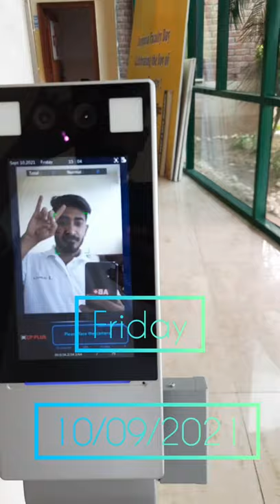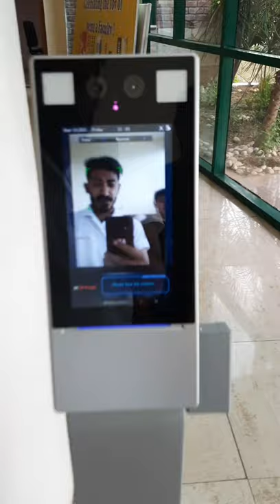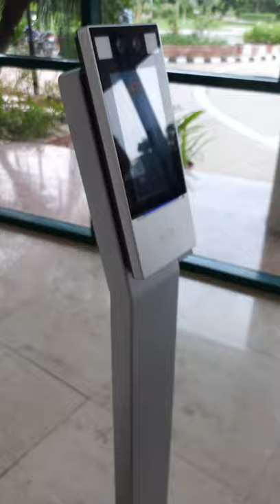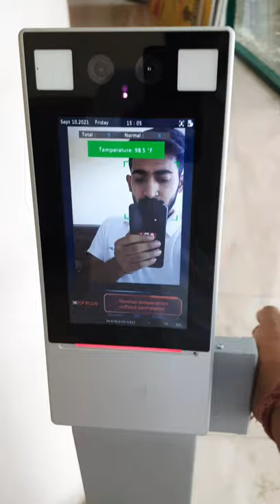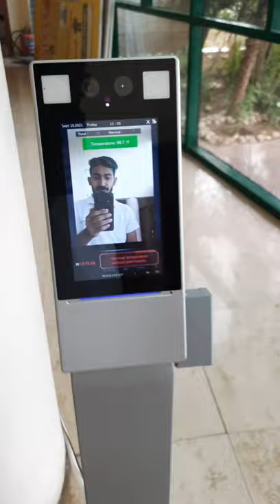Corona Virus detection Device || Temperature check in entrance.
Unique boost in technology to counter detect the temperature of the peoples who are infected by delta variant Covid-19.